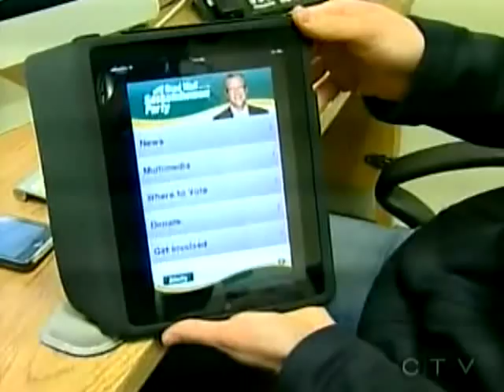CTV Social Media Story about the 2011 Saskatchewan Election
Wayne Mantyka's CTV News story from October 12, 2011 on the use of social media in the 2011 provincial election.